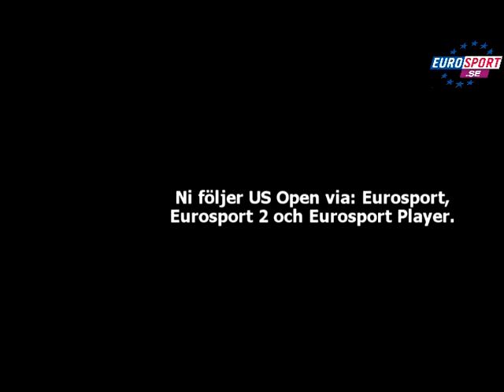eurosport.se - Courtside US Open 6 september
Tennismagasin med Henric Larsson och Maria Strandlund-Tomsvik